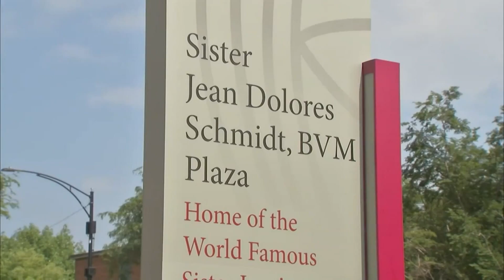LOYOLA SISTER GENE TURNS 103